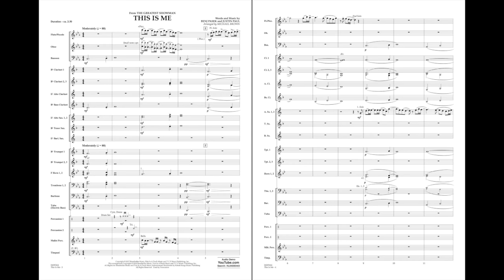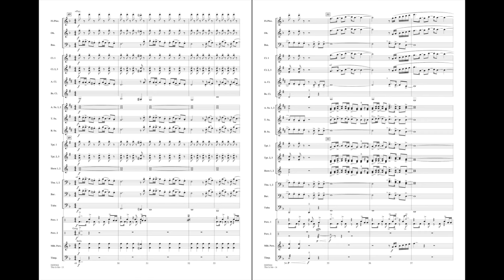This Is Me (from The Greatest Showman) arranged by Michael Brown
From the songwriting team who brought us Dear Evan Hansen and La La Land, the movie musical The Greatest Showman is based on the true story of P.T. Barnum with Hugh Jackman in the title role. This arrangement of the powerful anthem from the film is a dynamic showcase for the concert stage.
HL04005443
HL04005444